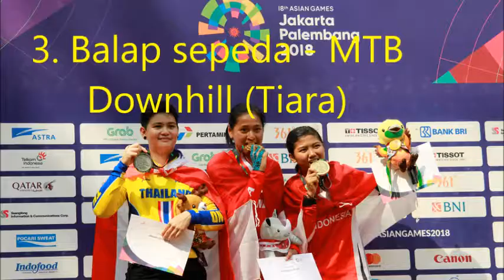inilah para atlet Indonesia yang dapat emas di asian games | Interesting Tube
atlets yang bawa 30 emas bagi Indonesia di asian games (2018)
per august 30 , sudah 30 emas indonesia peroleh. ini merupakan lebih dari yang di harapkan. yang di harapkan sebenarnya antara 16-20 emas.
30 emas dan menduduki posisi ke empat adalah perjuangan yang luar biasa yang diperoleh olahragawan indonesian.
trimakasih atas kerja kerasnya trima kasih atas perjuangannya. indonesian mulai dipandang bangsa lain.
news and news
interesting tube